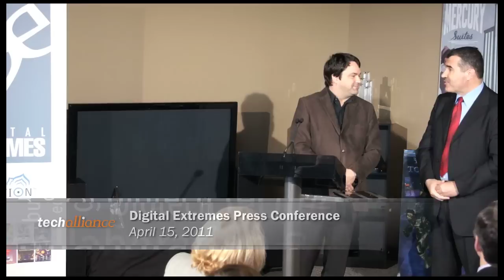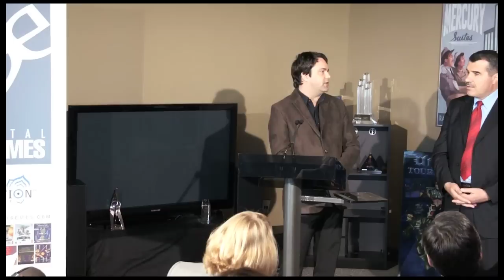TechAlliance - Digital Extremes Press Conference - April 15, 2011 - Part 2 (of 2)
TechAlliance member Digital Extremes announces new funding to support their continued growth and the development of the studio's proprietary Evolution Engine.